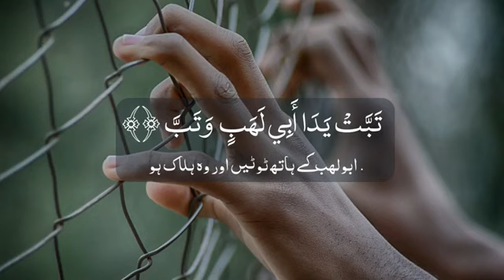Suarh_Al_Masadd | Recited By Mishary Bin Rashid Alafasy